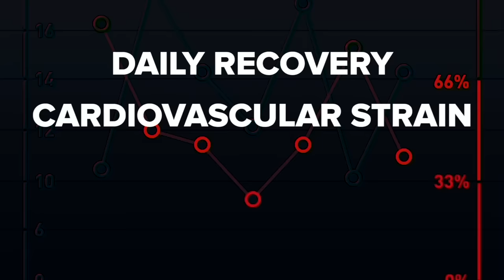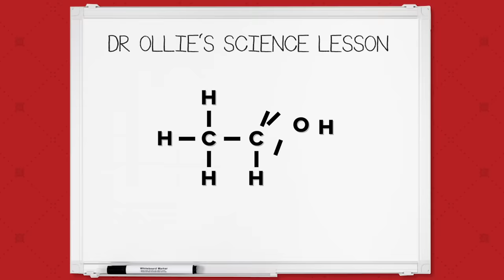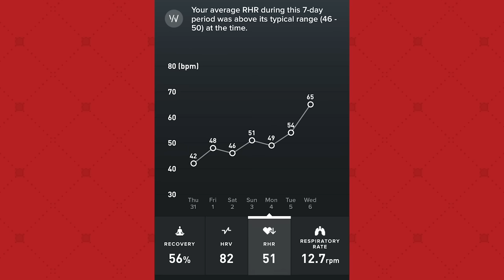How Bad Is Alcohol For Cycling Performance?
Drinking alcohol the night before a bike ride has a serious effect on your recovery and cycling performance. Or does it? With the help of data from Whoop and Training Peaks, we do some Dan Lloyd inspired "science" to see how a hangover affects recovery, heart-rate and power output when compared with an effort when we're fresh and well rested.

Do you ride with a hangover? How do you think it affects your performance on the bike?

📹 New Year's Cycling Resolutions | GCN's Best And Worst!

Bug - Czar Donic
Hang - ViriyaPark
Bench - Justnormal
So Long My Love - Alec Slayne
So So - Roof
Wide Angle - Viriya
Animal Kingdom - Czar Donic
Bunsen Burner - Farrell Wooten
Fizzy - El Neon
Like Seasons Change (Instrumental Version) - Jaslyn Edgar
Rubik's Cube - From Now On
Something in the Water - Czar Donic